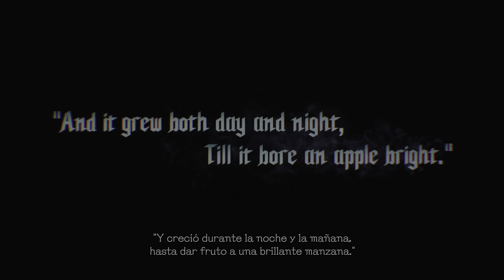Devil May Cry 5 Special Edition - Parte 1